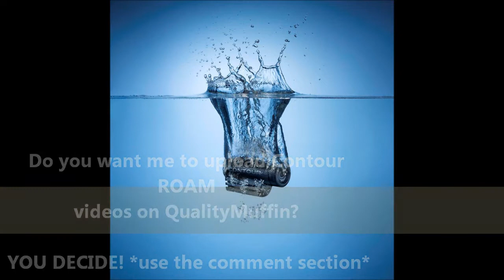Contour ROAM - Speed and Rain - Bike Helmet Cam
Do you want me to upload action videos on Muffin? Comment!